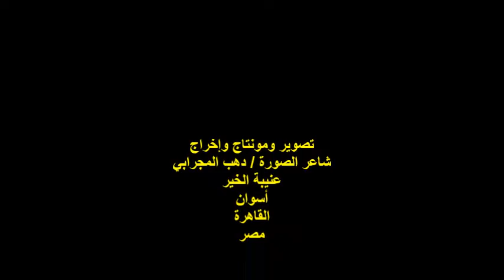واحة أمير الشعراء/الشاعر الهندس/شريف العاقل/الخميس 28/7/2022/المؤسسة القومية لتنمية الأسرة والمجتمع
أمسيةٌ شعريةٌ
ندوة واحة أمير الشعراء للشعراء المحافظين
مؤسس الواحة الشاعر / خالد سعد فيصل
الشاعر المهندس / شريف العاقل
مدير الندوة الشاعرة / شريفة السيد
 مصر